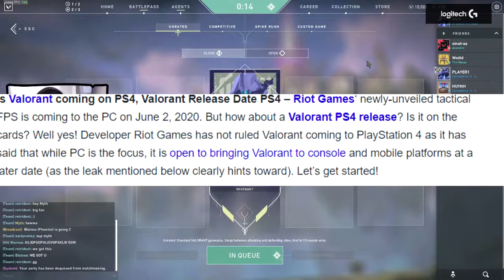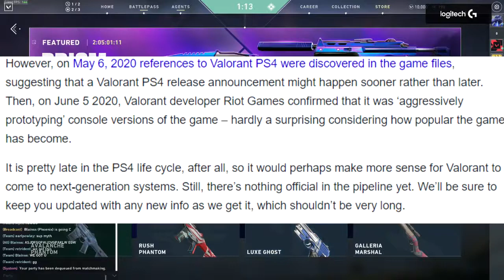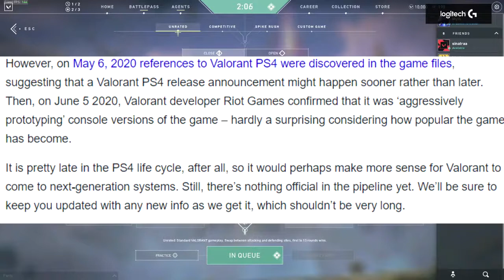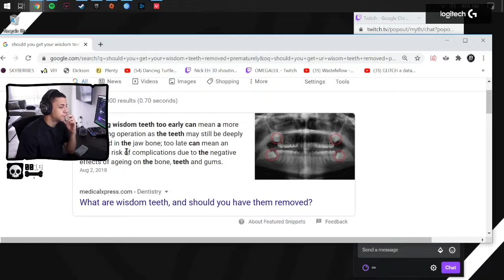Valorant Episode 3 ACT 2 BETA PS4 XBOX CONSOLE Release - FREE DOWNLOAD. ALL LEAKS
Valorant Beta coming to PS4/ console and release date. Its free to download and to play. 'Valorant beta might come to ps4/console' says riotgames. Valorant release date is this summer and it by then we should see valorant appearing on playstation/console. Valorant is an amazing game and i know you guys would love to see it coming to ps4 and xbox.